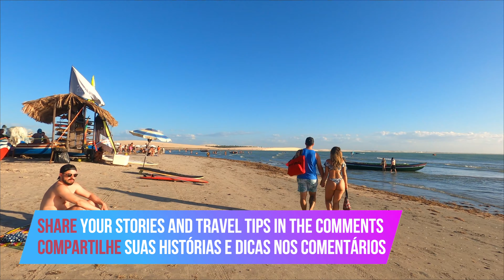Jericoacoara Beach Brazil Virtual Walking Tour | 4K Walk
The village of Jericoacoara is an old fishing village, which today has everything necessary to receive tourists, without losing the charm. In the village of Jericocoara there is no asphalt, the sand makes the illusion of being on an endless beach, there are also no street lights, the nights are lit only by the light of the moon and the stars.

sd card

please use my link when shopping for anything on Amazon. It costs you nothing extra, but a small percentage of the any sale goes towards supporting this channel